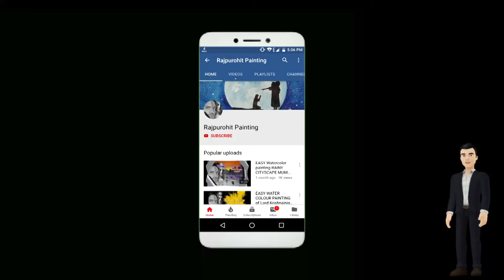Watercolor Painting of a Boat and River step by step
today im drawing a boat on river simply

Follow on-